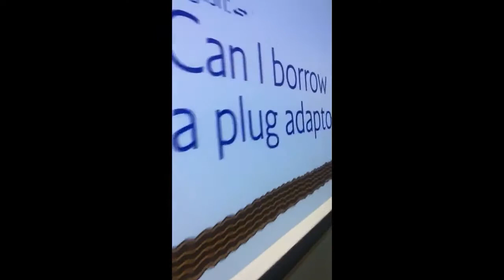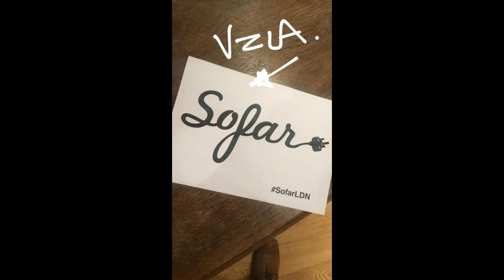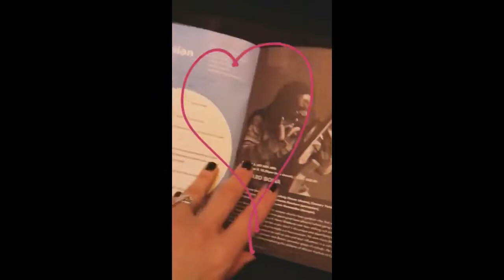Ana María Simón y Rafael "Pollo" Brito en Londres (2017)